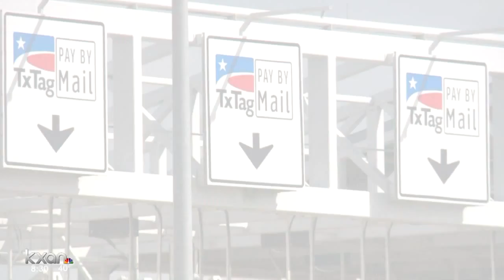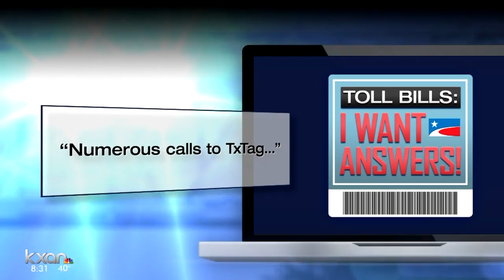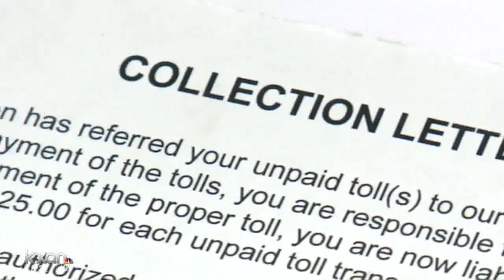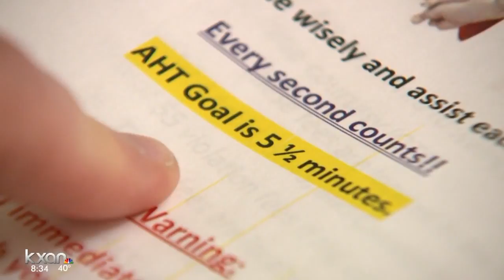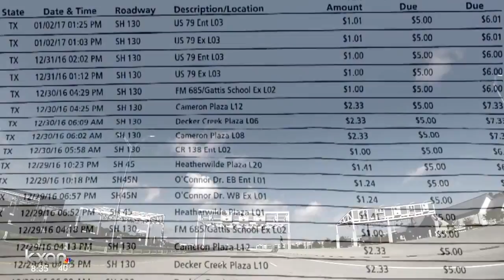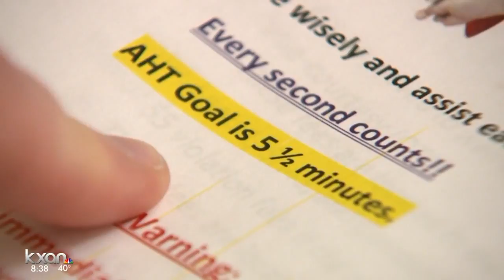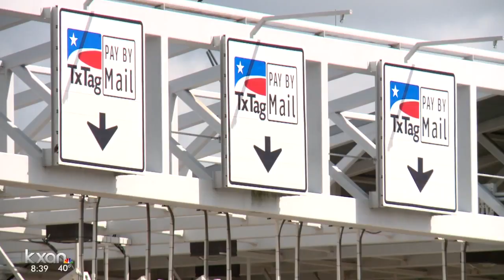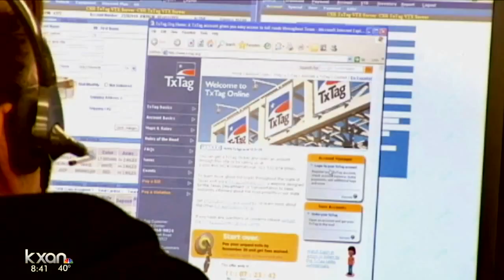State of Texas Special Edition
Tx Tag customers upset about bills speak out.